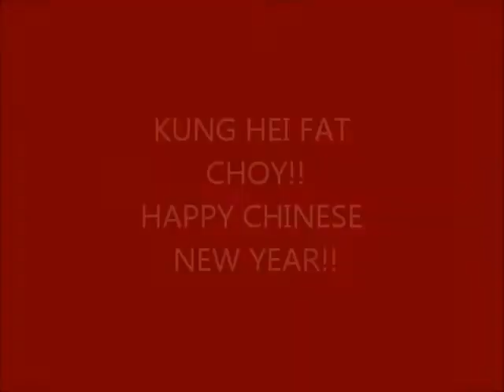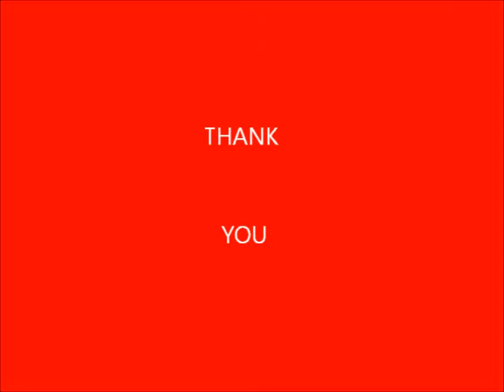AMAZING, 2012 YEAR OF THE WATER DRAGON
KUNG HEI FAT CHOY, Today, January 23 ,is the new year of the chinese people. Happy New Year everyone!